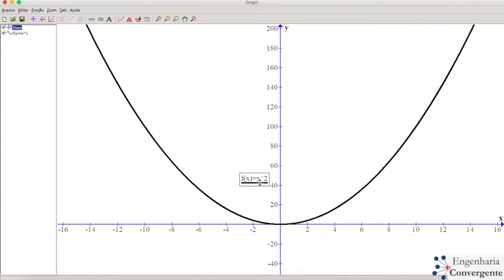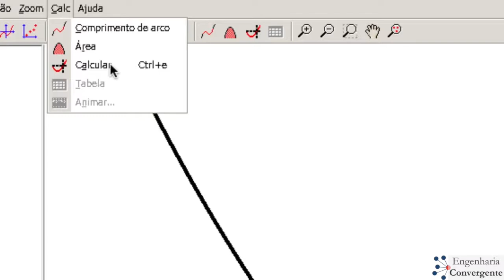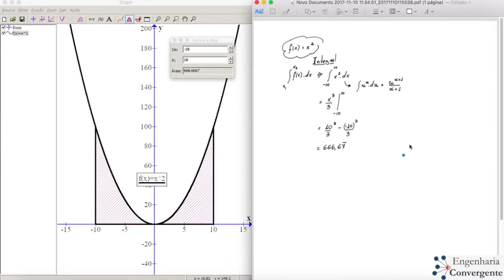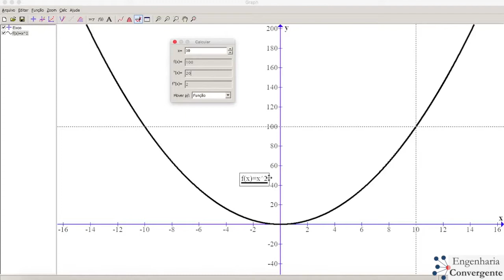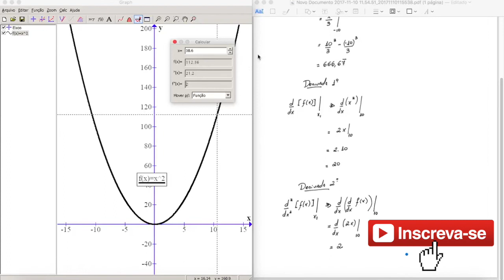Analisando as funções | Tutorial do Graph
Tutorial do Graph #4